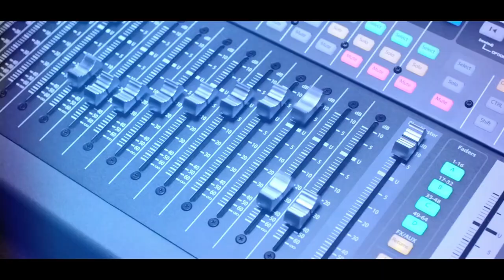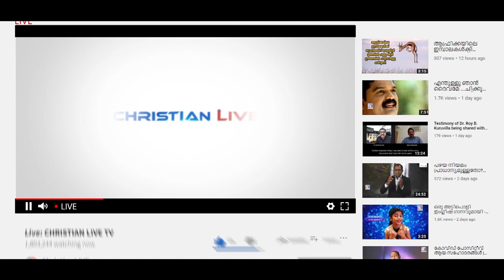ലക്ഷ്യമതാണേ എൻ ആശയതാണേ എൻ ജീവനാഥനെ ഞാനെന്നു കാണുമോ.. || CHRISTIAN LIVE || WORSHIP SONGS